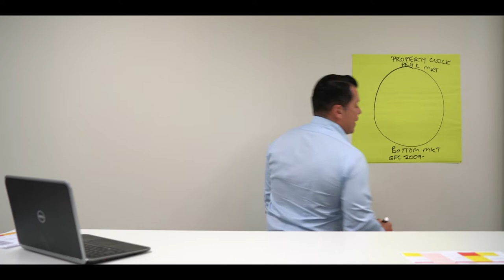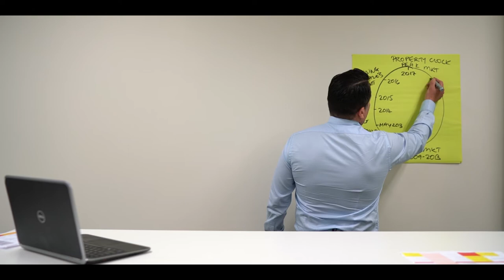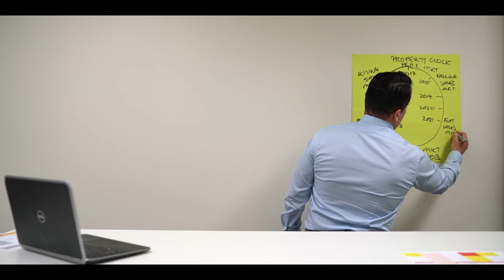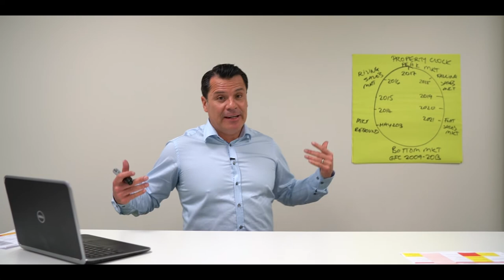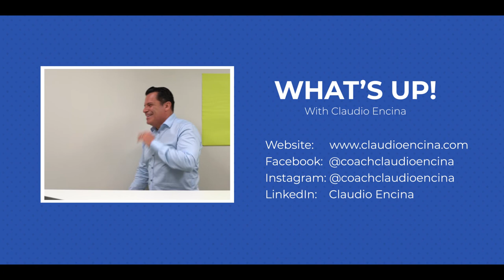Episode 2 - What's up with CE: Using your skills of influence and persuasion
In a falling market, much like what we are experiencing in many of the Australian capital cities at the moment, as an agent your skills in influencing and persuading will really need to come into play.

If you're dealing with vendors that are ummm-ing and aaaahh-ing about an offer on the table you need to watch this video!

You may need some help in showing your vendor what's happening in the market right now to  get the sale over the line. A useful tool to do this, is the property clock.

Watch this video for handy hints on how you can show your vendor NOW is the right time to take that offer! They may think it's low in comparison to what they've seen in recent years but the market has shifted and they sometimes need a little help in realising this...